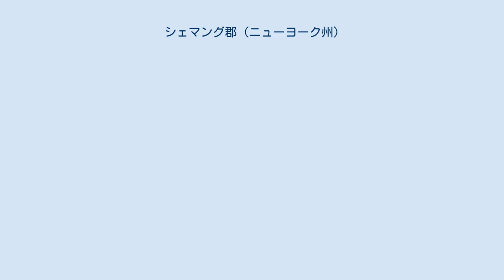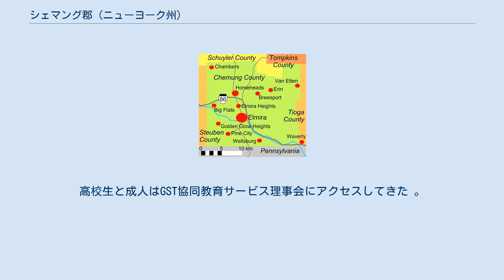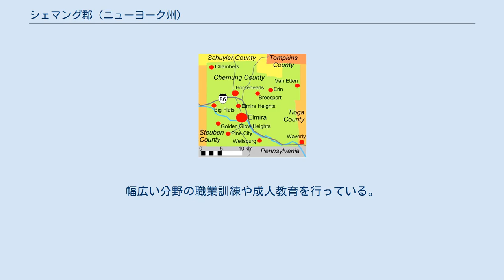シェマング郡 (ニューヨーク州)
シェマング郡（英: Chemung County）は、アメリカ合衆国ニューヨーク州の南部に位置する郡である。
2010年国勢調査での人口は88,830人であり、2000年の91,070 人から2.5%減少した。
郡庁所在地はエルマイラ市（人口29,200人）であり、同郡で人口最大の都市でもある。
 シェマング郡はその全体でエルマイラ大都市圏を構成している。
郡名はレナペ族インディアンの村名で「大きな角」を意味する言葉から採られた。
マーク・トウェインが長年エルマイラに住み著作に励んだので、郡内の道路沿いには「マーク・トウェインの国」と書いた標識が多く見られる。
 シェマング郡は1836年にタイオガ郡から520平方マイル (1,300 km2) が分離して設立された。
 1854年、郡域が分割され、110平方マイル (280 km2) はスカイラー郡となり、シェマング郡の面積は410平方マイル (1,100 km2) になった。
これが現在の大きさである。
 シェマング郡はニューヨーク州の南西部、ペンシルベニア州との州境にあり、サザン・ティアと呼ばれる地域や、フィンガーレイクス地域に属している。
 サザン・ティア・イクスプレスウェイがペンシルベニア州との州境近くを東西に走り、ウェイバリーからエルマイラを経由してコーニングに至っている。
 空港 主要高規格道路 シェマング郡は1974年まで監督官理事会が治めていた。
1974年1月1日、行政権と立法権が郡執行官と15人の立法議会に分割された。
議員15人は小選挙区から選出される。
 アメリカ合衆国大統領選挙では共和党候補を支持する傾向にある。
2000年では、共和党のジョージ・W・ブッシュに10.85%の差を与えた。
2008年では、やはり共和党のジョン・マケインを支持したが、バラク・オバマとの差は1.23%に過ぎなかった。
2012年はミット・ロムニーが2.33%差で制した。
 シェマング郡図 町 市、村、ハムレット シェマング郡の教育は様々公立私立の機関が行っている。
高校生と成人はGST協同教育サービス理事会にアクセスしてきた 。
幅広い分野の職業訓練や成人教育を行っている。
 シェマング郡図書館地区